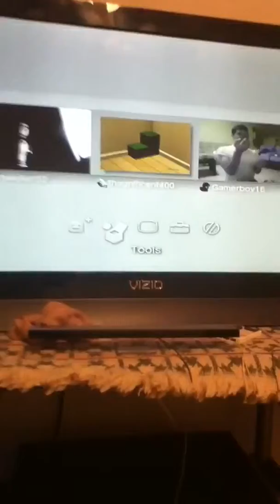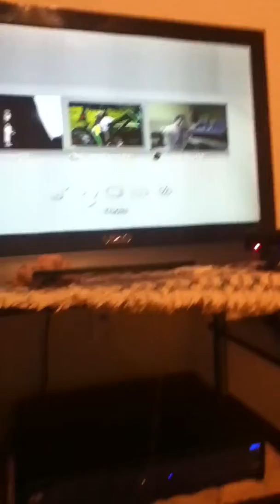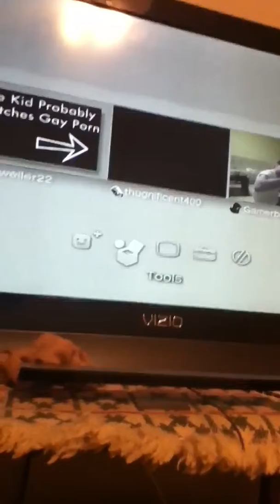Steven's HOME conversation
A video chat on PSN with a few friends.